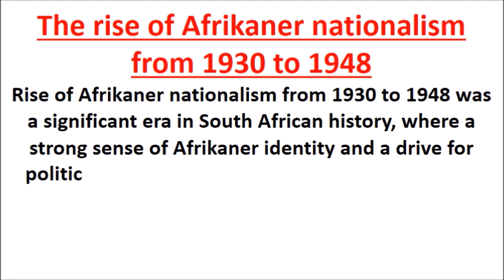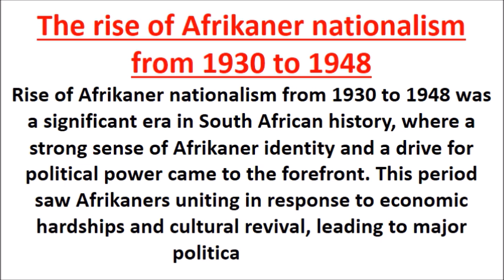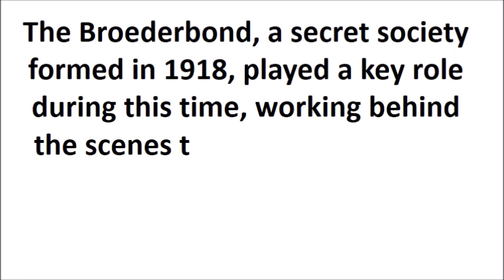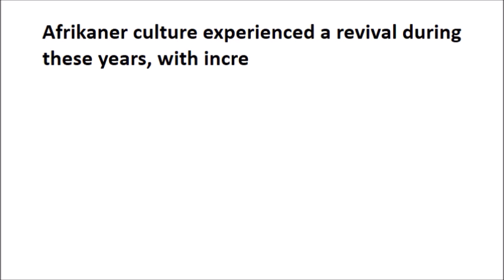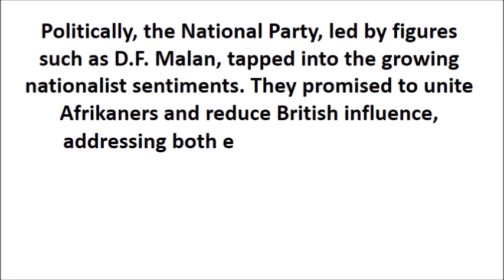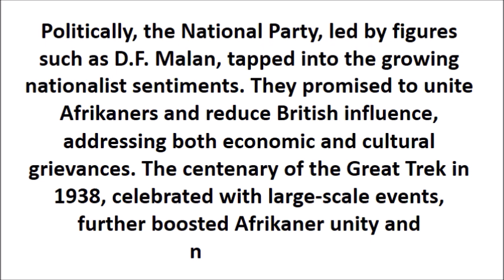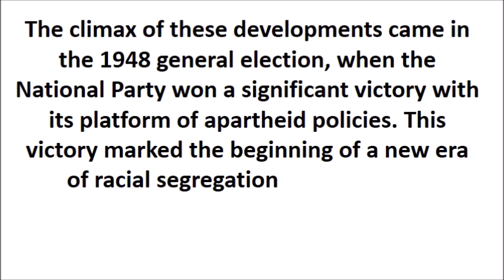the rise of afrikaner nationalism from 1930 to 1948 essay a written essays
The rise of Afrikaner nationalism essay Grade 11 pdf,
The rise of Afrikaner nationalism from 1924 to 1948 essay Grade 11,
The rise of afrikaner nationalism essay grade 11 pdf download,
The rise of afrikaner nationalism essay grade 11 pdf answers,
The rise of afrikaner nationalism essay grade 11 pdf free,
The rise of African nationalism essay Grade 11,
Afrikaner nationalism essay Grade 11 memorandum pdf download,
The rise of Afrikaner nationalism pdf,
The rise of Afrikaner nationalism from 1924 to 1948 essay Grade 11 Notes
Afrikaner nationalism essay Grade 11 introductionthe rise of afrikaner nationalism from 1930 to 1948 essay / a written essays
The rise of afrikaner nationalism essay grade 11 pdf download questions
The rise of afrikaner nationalism essay grade 11 pdf download term
Afrikaner nationalism essay 300 words
Afrikaner nationalism essay Grade 11 introduction
The rise of Afrikaner nationalism essay Grade 11 pdf download free
Afrikaner nationalism essay Grade 11 memorandum
The rise of Afrikaner nationalism introduction
The rise of Afrikaner nationalism summary